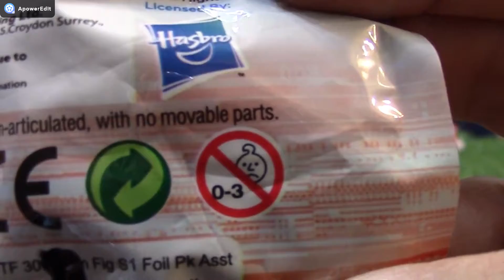déballer Transformers Collectible Figurines Surprise Sac aveugle 03237+fr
déballer Transformers Collectible Figurines Surprise Sac aveugle
AIMEZ notre page Facebook:

déballer,
Transformateurs,
Figurines de collection de transformateurs,
Surprise,
Sac aveugle,
Sac de surprise de surprise,
collections,
modèle,
transformateurs optimus prime knight Edition,
Optimus Prime,
Transformateurs de film Blockbuster,
collectibles sideshow,
transformateur polystone statue unboxing,
optimus prime transformers,
paquet ouvert,
jouets surprise,
vidéo pour les enfants,